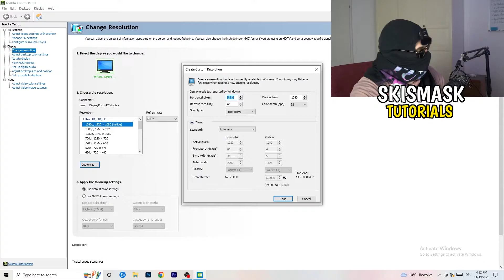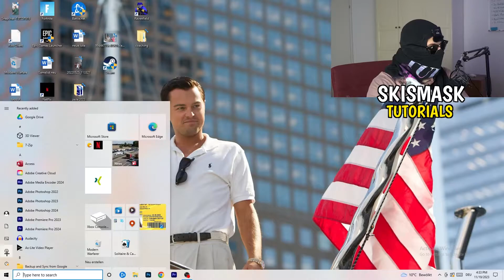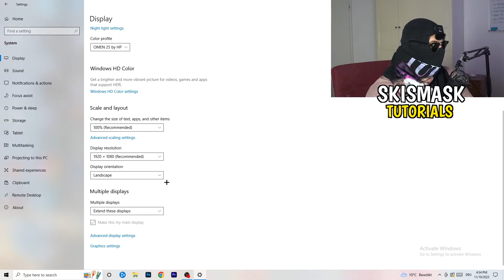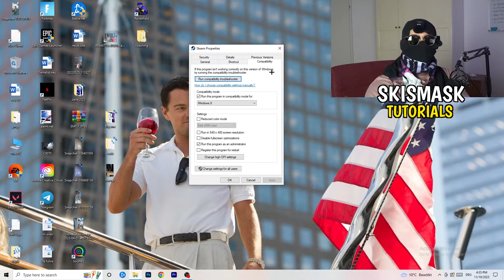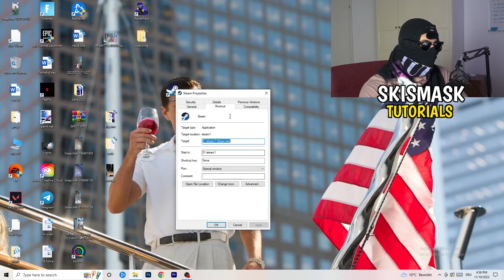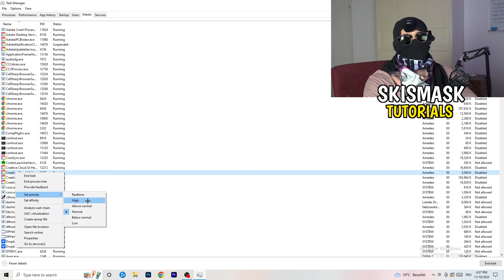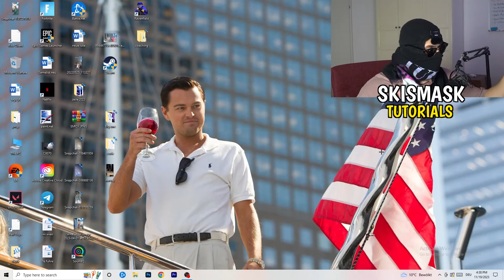How To Fix Black Screen in League of Legends (Easy Steps)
how to fix black screen League of Legends pc,
League of Legends stuck on loading screen,
League of Legends black screen when fullscreen,
League of Legends stuck on loading screen pc,
League of Legends stuck on loading screen fix,